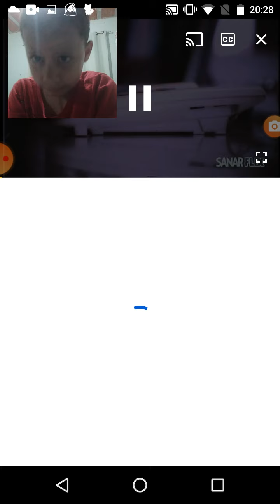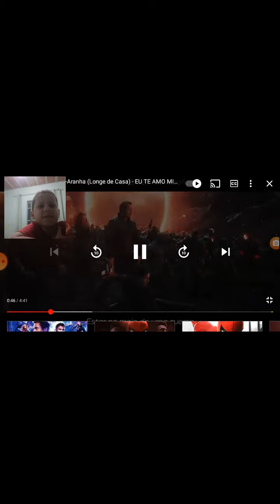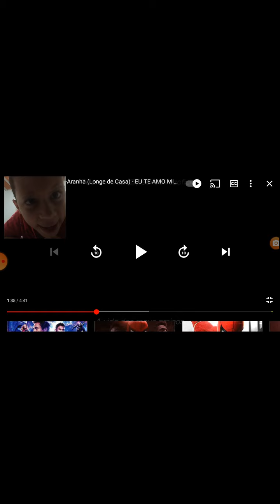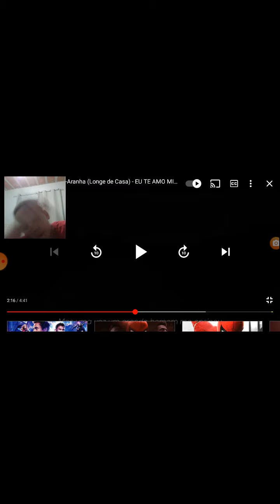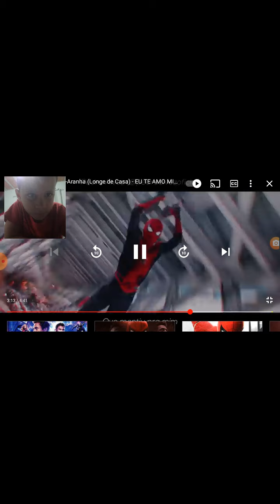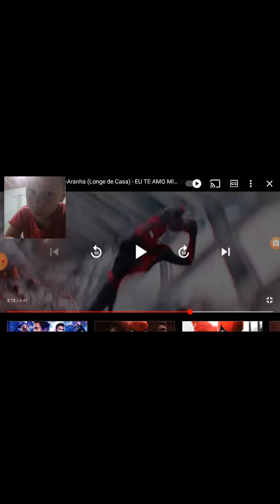😁 rap do homem Aranha 7minutoz EU Te AMO MIL MILHÕES 😁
deixa seu link vamos chegar agora a 30 inscritos 😁😁😁 ja samos 20 inscritos obrigado por seus aponhos